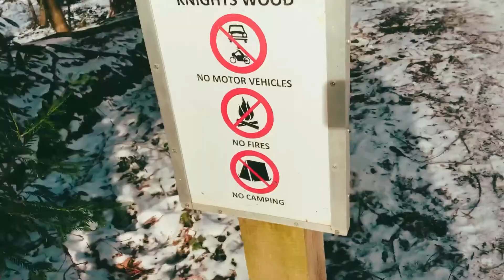I want summer back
Day 11. I feel like the snow is making lockdown so much worse!!